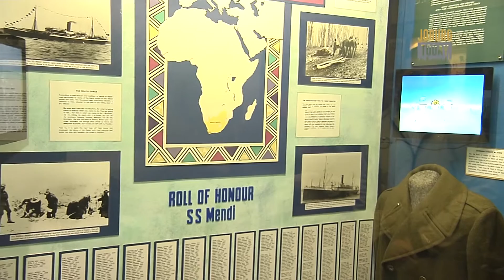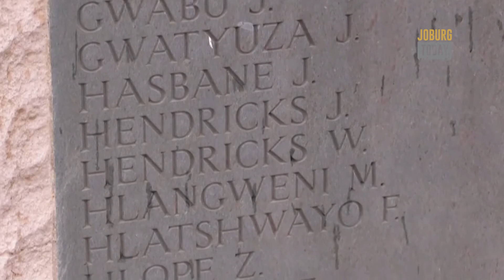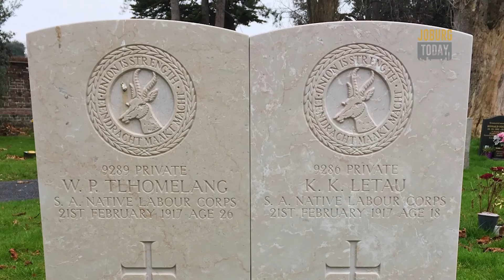SS MENDI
The graves of almost 2000 British Commonwealth soldiers who perished during the First World are unknown. Almost a third of them were South Africans onboard the SS Mendi.